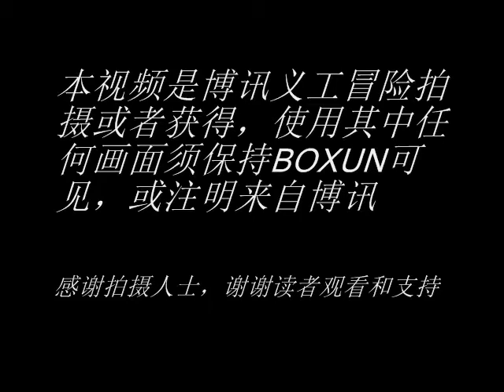江西抚州拆迁自焚家属钟如翠和钟如久姐妹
博讯义工20日亲自到宜黄，和国内其他媒体记者一起见到了自焚家属钟如翠和钟如久姐妹，她们告诉记者，现在她们的妈妈罗志凤在昨天做了手术，是上海来的一位姓赵的专家亲自做的，现在状态还好，姐姐钟如琴在昨天下午进行了手术，妈妈烧伤面积达到65%，姐姐是三度烧伤，手术后，允许家属短暂探视，和妈妈说了几句话，鼓励妈妈要坚强，妈妈虽然不能回答，但是可以看到眼睛在动，表示听见了。现在家属暂时都住在南昌的小旅店里，在旅店里做饭，一天需要三百元左右的开销。

    当记者想要进一步了解政府对他们的态度时，她们接到律师的电话，不再说什么。她们表示他们已经全权委托了律师，有什么问题由律师来回答，他们现在不方便就此案说什么。记者联系目前在南昌的律师王令，王令在电话中表示，目前很忙，不方便接受采访，有什么问题请看他的微博。博讯编辑注意到，王令博客最新的信息是抚州官方的通稿：即强拆是合法的，自焚不是政府的责任。

    此次去抚州的还有公盟的负责人许志勇。

    维权人士和记者都对目前律师的立场有所顾虑，王亮13日就已经到达宜黄，但之后仍发生抢尸、堵截家属进京的恶劣事件。接受拆迁自焚受害人家属委托处理此案件的北京才良律师事务所的目前在南昌的3位律师之一的王令律师，星期天在接受美国之音采访时表示，作为律师，他们希望能通过协商的方式帮助受害人钟家维权。